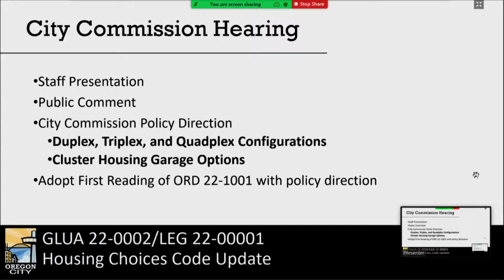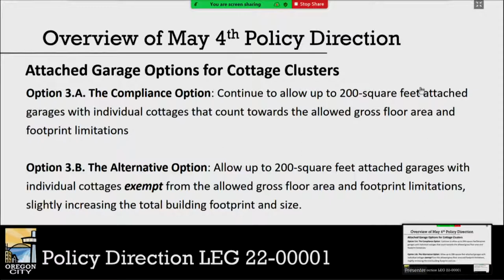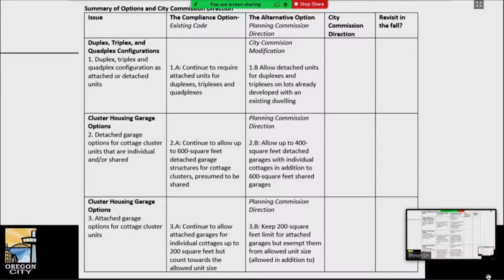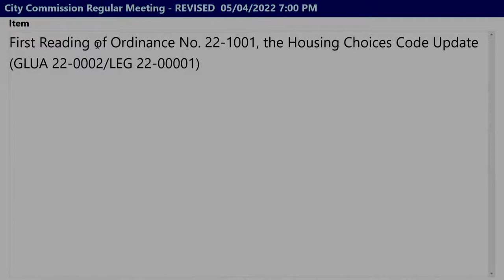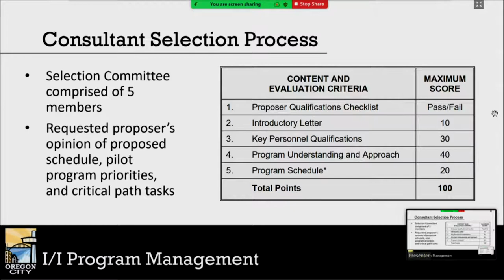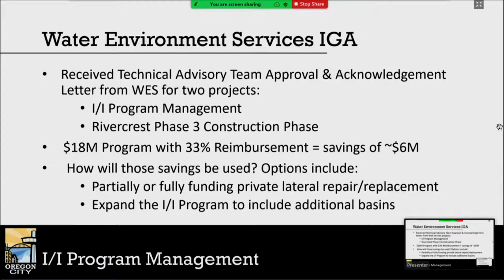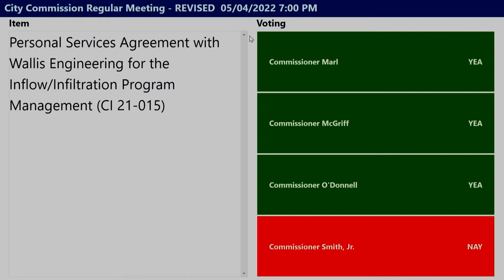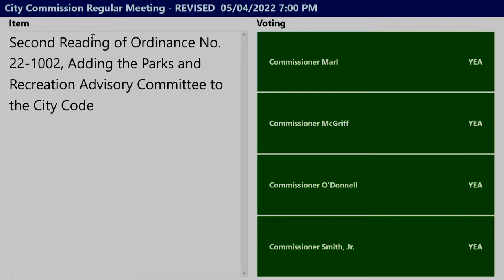City Commission Regular Meeting - May 4, 2022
Oregon City Commission Regular Meeting  -  May 4, 2022

AGENDA

1.CONVENE MEETING AND ROLL CALL
2.FLAG SALUTE
3.CEREMONIES AND PROCLAMATIONS

3a.Ruth McBride Powers Preservation Award and Presentation

3b.Asian American and Pacific Islander Heritage Month Proclamation

3c.Historic Preservation Month Proclamation

3d.Proclamation Declaring May 15-21, 2022, as National Public Works Week

3e.May the Fourth be With You – Star Wars Day Proclamation
4.CITIZEN COMMENTS
5.PRESENTATIONS
5a.Update on Temporary Shower Trailer at Milner Veterinary Hospital and Brax Laundry
6.ADOPTION OF THE AGENDA
7.CONSENT AGENDA
8.PUBLIC HEARINGS

8a.First Reading of Ordinance No. 22-1001, the Housing Choices Code Update (GLUA 22-0002/LEG 22-00001)

9.GENERAL BUSINESS

9a.Personal Services Agreement with Wallis Engineering for the Inflow/Infiltration Program Management (CI 21-015)

9b.Second Reading of Ordinance No. 22-1002, Adding the Parks and Recreation Advisory Committee to the City Code

10.COMMUNICATIONS

City Manager

Commissioners

Mayor

11.ADJOURNMENT